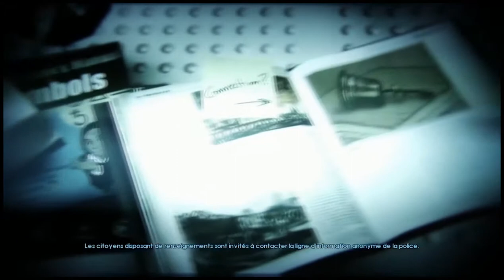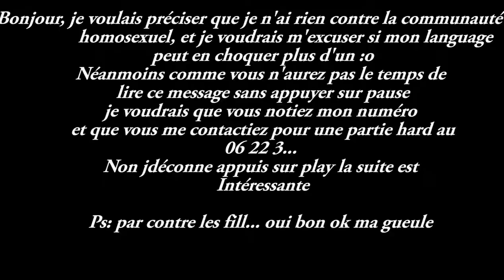Murdered Soul Suspect - let's play - Episode 1 : un début mortel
Bonjour a tous, voici une nouvelle série de let's play , Murdered Soul suspect.
Rempli de fail, j'espère que ça vous plaira !